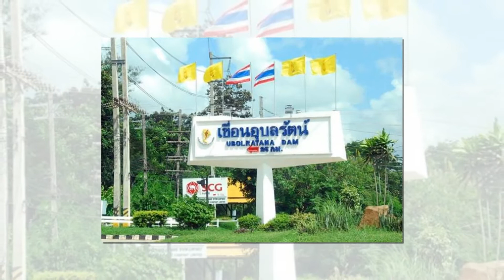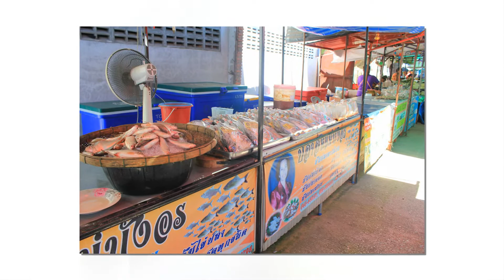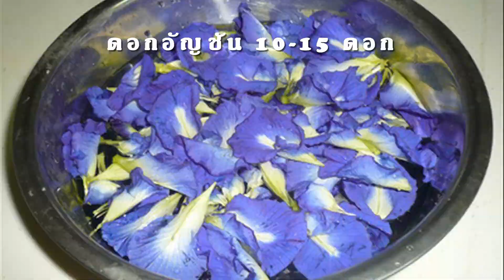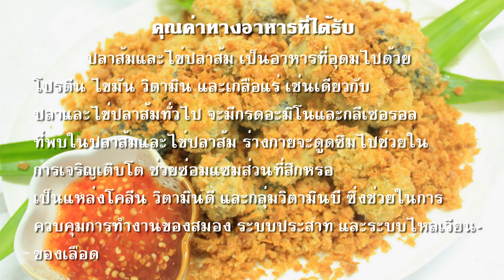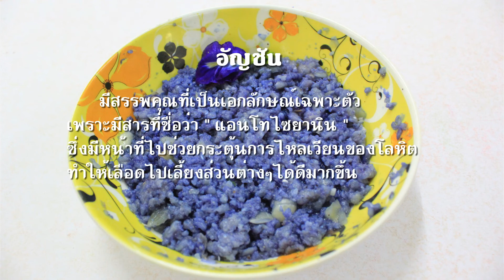อุบลรัตน์พิทยาคม รางวัลชนะเลิศ Bio Gang 2558 “นักเก็ตปลาส้มยัดไส้ไข่ปลาสมุนไพรแฟนซี”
“ลูกฟ้า-ขาวสุดเจ๋ง จากผลงาน “นักเก็ตปลาส้มยัดไส้ไข่ปลาสมุนไพรแฟนซี” ‪#‎คว้ารางวัลชนะเลิศ‬ Bio Gang ‪#‎พร้อมถ้วยพระราชทานสมเด็จพระเทพฯ‬ มาครอง” เมื่อวันที่ 8 กันยายน 2558 ณ บ้านวิทยาศาสตร์สิรินธร อุทยานวิทยาศาสตร์ประเทศไทย จังหวัดปทุมธานี มีการจัดประกาศผลการประกวดโรงเรียนต้นแบบ เป็นการประกวดจัดทำโครงงาน ภายใต้หัวข้อ “การใช้ประโยชน์จากฐานทรัพยากรชีวภาพ หรือภูมิปัญญาท้องถิ่น” สำหรับครูและนักเรียนในระดับมัธยมศึกษา ผลปรากฏว่า ทีม Pong Neep Ubr Team ‪#‎โรงเรียนอุบลรัตน์พิทยาคม‬ ‪#‎ชนะเลิศการประกวด‬ จากโครงงาน“นักเก็ตปลาส้ม” ได้รับเงินรางวัล 50,000 บาท พร้อมถ้วยพระราชทานสมเด็จพระเทพรัตนราชสุดาฯ สยามบรมราชกุมารี ตัวแทนในการแข่งขันครั้งนี้คือ นักเรียนชั้นมัธยมศึกษาปีที่ 4 ได้แก่ นางสาวเจนจิรา ตอสี, นางสาวพรธีรา สอนโว, นางสาวนิราภร อินทร์อาน, นางสาวนริสรา ฤาชา และนายจตุรพร ม่วงนิล โดยมีคุณครูที่ปรึกษาโครงงานคือ คุณครูอรทัย วงศ์สถิต